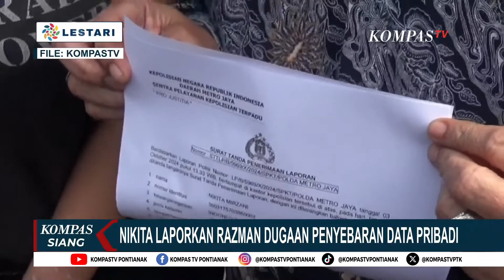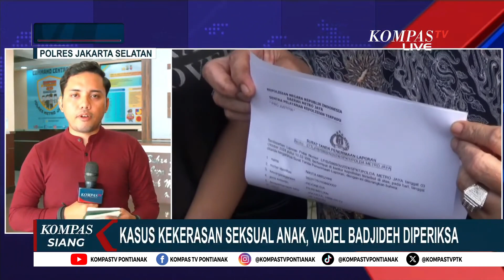Vadel Badjideh akan Diperiksa Polisi terkait Kasus Kekerasan Seksual Anak Nikita Mirzani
KOMPAS.TV - Vadel Badjideh akan Diperiksa Polisi terkait Kasus Kekerasan Seksual Anak Nikita Mirzani

Kompas TV
Independen | Terpercaya